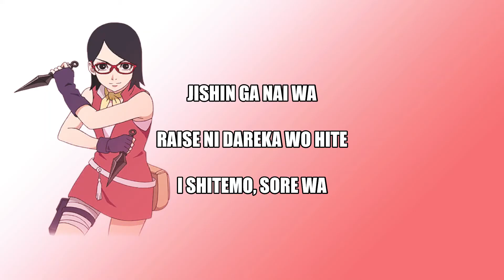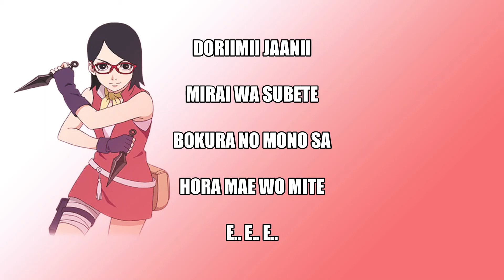THE PEGGIES - Dreamy Journey (Lyrics Ost Boruto2)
*THE PEGGIES – Dreamy Journey* (Lyrics)
"Nee bokutachi wa kono mama motto tooku made yukeru yo ne"
Kizutsuita mune wa, mada hirihiri to oto wo tatete
Boku wo aseraseru kedo demo ne, mada ne,
Hakushi datta chizu wa kakikake no mama
Mirai wo shiritagatteru

Ichiichi chiratsuku kage ni katte ni
Shoubu wo shikakete wa naitari warattari shite sa

Doriimii jaanii dokomadedatte itteyaru sa sukoshi kowakutemo
Doriimii jaanii hitotsuzutsu de ii arinomama wo
Shoumei suru no sa ima kono basho de

Jishin ga nai wa raise ni dareka wo hitei shitemo, sore wa
Jibun wo koutei shita koto ni wa naranai n da
Ushiro ni tsudzuku michi soko ni oitekita
Koukai ya omoide ga kocchi wo miteru
Saa susumou

Doriimii jaanii dokomadedatte itteyaru sa bokura biriivaa
Doriimii jaanii dareka no tokubetsu ni narou to agaku mae ni
Jibun no tokubetsu ni nare
Mada todokanai yo uso wo tsuite sa
Hitori ni natta yoru wa namida wo kakushita
Kizutsuite suriherashitekita kokorotachi ga
Ima boku wo tsuyoku saseteyuku

Doriimii jaanii
Mirai wa subete bokura no mono sa hora mae wo mite

*THE PEGGIES – Dreamy Journey* (Lyrics Kanji)
the peggies - ドリーミージャーニー

「ねぇ、僕たちはこのままもっと遠くまで行けるよね」
傷付いた胸は、まだヒリヒリと音をたてて
僕を焦らせるけどでもね、まだね、
白紙だった地図は書きかけのまま
未来を知りたがってる
いちいち　ちらつく影に勝手に
勝負を仕掛けては泣いたり笑ったりしてさ

ドリーミージャーニー　何処までだって行ってやるさ　少し怖くても
ドリーミージャーニー　ひとつずつで良い　ありのままを
証明するのさ　今この場所で
自信がないはらいせに誰かを否定しても、それは
自分を肯定したことにはならないんだ

後ろに続く道　そこに置いてきた
後悔や思い出が　こっちを見てる
さぁ進もう

ドリーミージャーニー　何処までだって行ってやるさ　僕らビリーヴァー
ドリーミージャーニー　誰かの特別になろうと足掻く前に
自分の特別になれ

まだ届かないよ　嘘をついてさ
ひとりになった夜は涙をかくした
傷ついて　すり減らしてきた心たちが
今僕を強くさせてゆく
ドリーミージャーニー
未来は全て僕らの物さ　ほら前を見て

*THE PEGGIES – Dreamy Journey* (Terjemahan Bahasa Indonesia)
"Hei- kita berdua masih bisa pergi lebih jauh lagi, iya kan?"
Hati yang terluka masih memainkan suara yang berdebar
Membuatku merasa tak sabar, namun, tetap saja
Peta yang kosong masih belum tergambarkan
Aku pun ingin mengetahui masa depan
Satu per satu membentuk bayangan dengan seenaknya
Mereka saling berkompetisi, antara menangis dan tersenyum

Dreamy Journey, aku akan pergi ke mana pun meski pun sedikit menakutkan
Dreamy Journey, tak masalah meski dengan selangkah demi selangkah
Aku akan membuktikannya, di sini dan sekarang juga
Meski pun aku membantah seseorang karena tak memiliki kepercayaan diri
Itu bukan berarti aku memiliki keyakinan yang kuat terhadap diriku

Meninggalkan sesuatu pada jalan yang berlanjut di belakang
Penyesalan dan kenangan pun terlihat dari tempat ini
Mari kita terus maju
Dreamy Journey, kita akan pergi ke mana pun, kita adalah orang yang percaya
Dreamy Journey, sebelum menjadi seseorang yang istimewa bagi orang lain
Jadilah istimewa bagi diri sendiri
Mengucapkan kebohongan "masih belum tergapai"
Di malam saat sendiri menyembunyikan air mata
Hati yang telah terluka dan juga telah terkikis
Sekarang membuatku menjadi semakin kuat
Dreamy Journey
Masa depan adalah segala hal yang menjadi milik kita, lihatlah ke depan